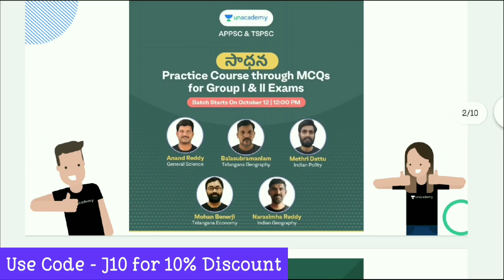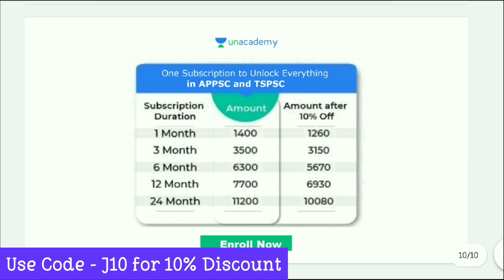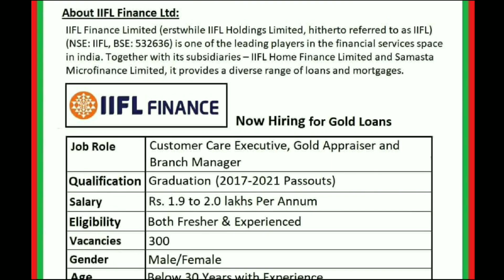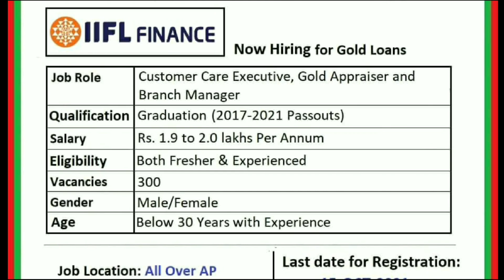ఫీజు , పరీక్ష లేకుండా ఎంపిక సొంత జిల్లాలోనే పోస్టింగ్ | latest jobs | AP Latest jobs notifications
ఫీజు , పరీక్ష లేకుండా ఎంపిక సొంత జిల్లాలోనే పోస్టింగ్ | latest jobs | IIFL Finace Jobs Recruitment

1. 6+1 limited period offer

4. AP High Court Batch

5. Daily Sessions of Balaji Chirraboina Sir

6. Daily Sessions of Soumya Ma'am